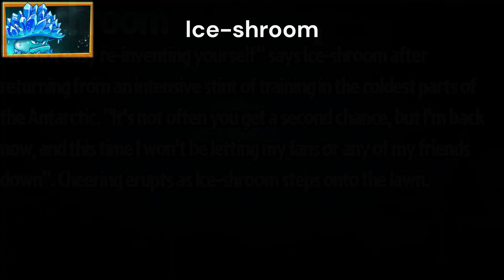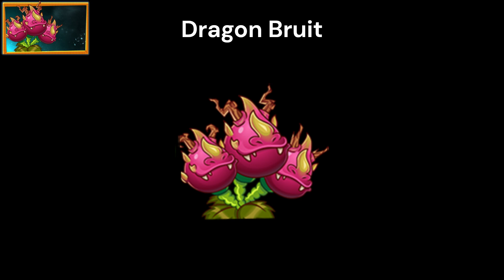Plants vs. Zombies 2 - New Update 11.0.1 News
The beta 11.0.1 has been released
it includes:
- New plant called "Ice-shroom"
- New plant called "Dragon Bruit"
- New Title Screen
- New Thymed Event